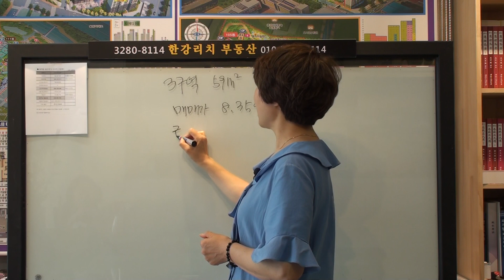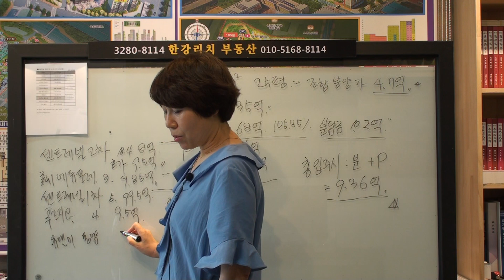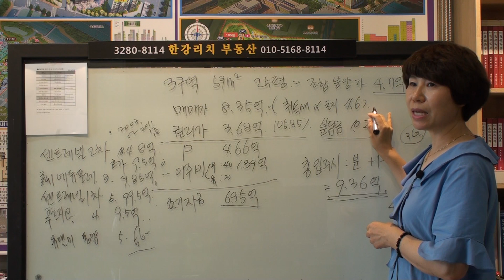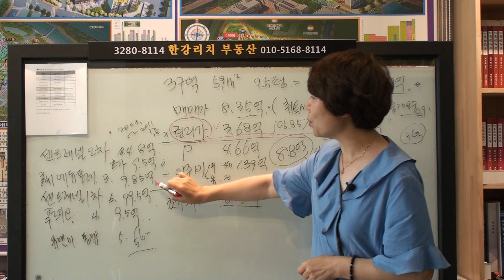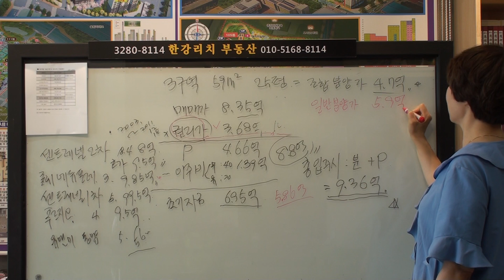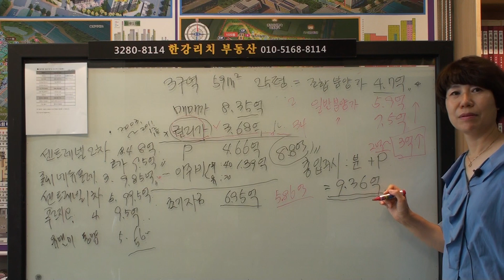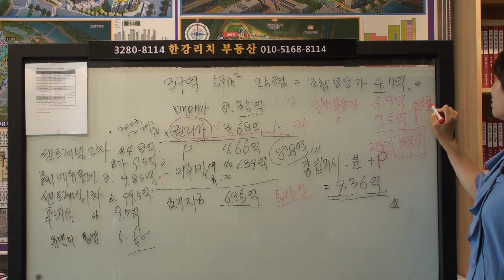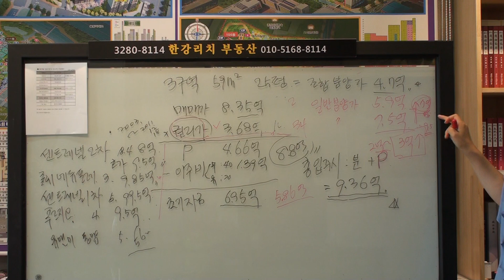[nss-부동산-039] 흑석3구역 매물 설명(정실장, 2019.07)